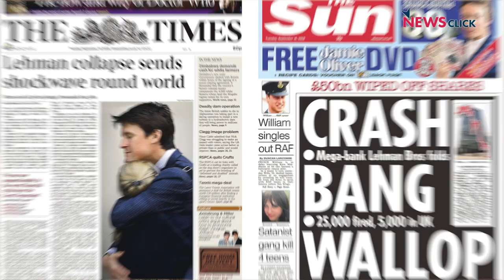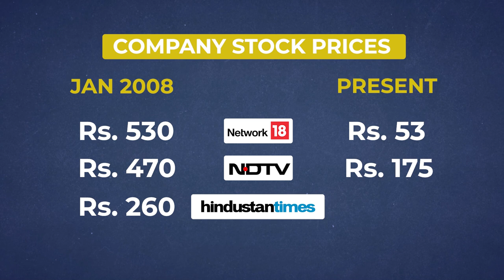The Political Economy of Godi Media | Aunindyo Chakravarty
It is widely recognised today that the mainstream media in India has become a mouthpiece of the powerful - whether it is the government or corporates. Behind this ethical collapse lies a financial collapse of the media industry, which makes the news media permanently wary of speaking up.